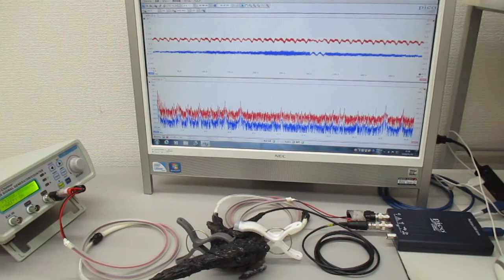超音波プローブの表面弾性波を利用した発振制御システム Ultrasonic-labo